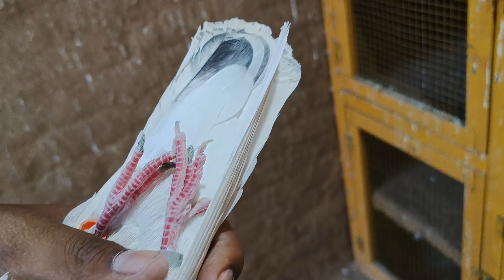For Sale | Malwai Kubtooar | 40 Pec | MOB-77400-50710 | Delivery all india @rahulsuperpigeon138 👍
NOTE- We do not harm pigeons and other animals in any way, our purpose is only to inform people about animals, about their food and how to take care of them.